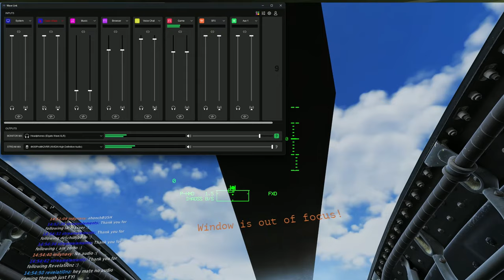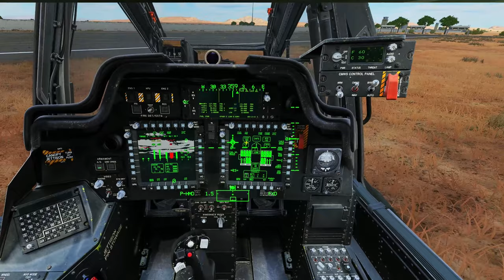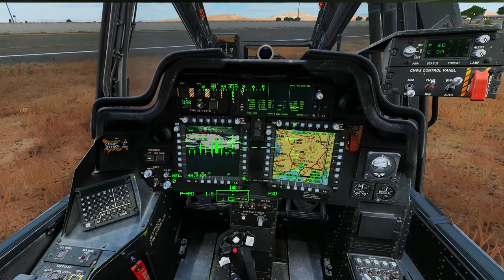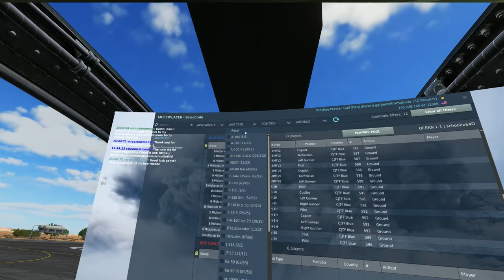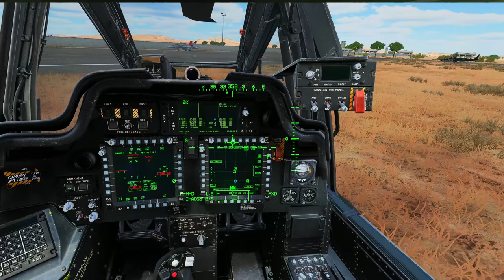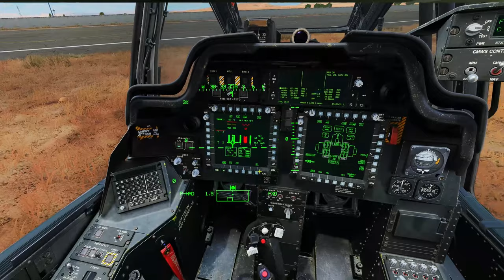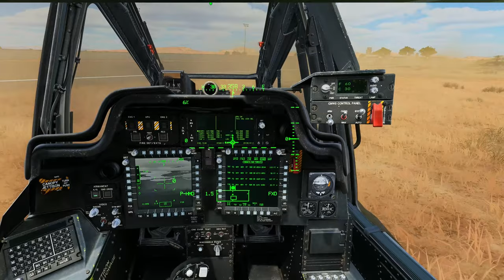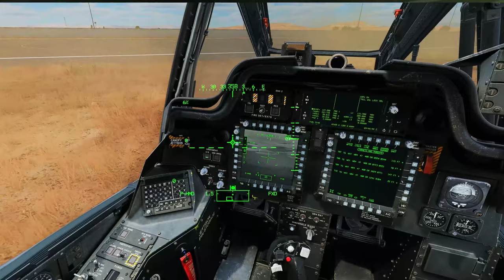APACHE flying with Tricker?!?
Not enough Apaches streaming on the interwebz. Let's fix that!